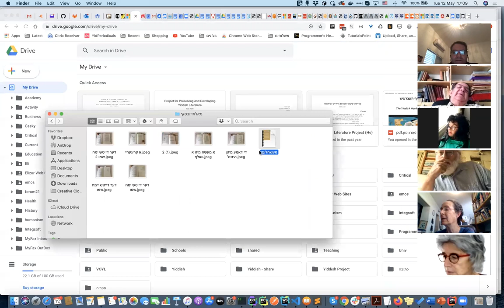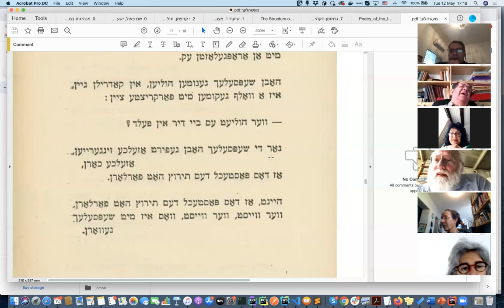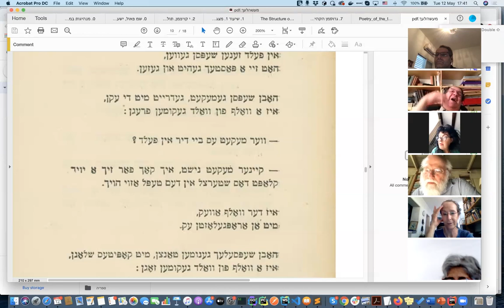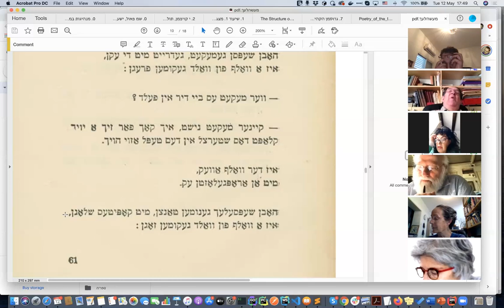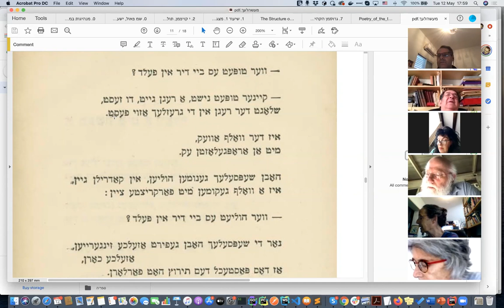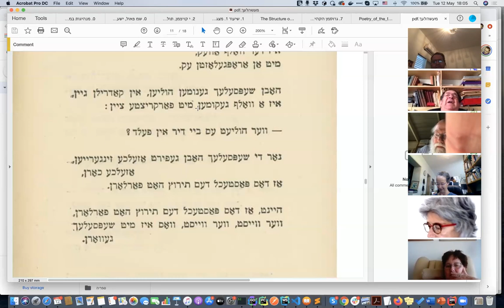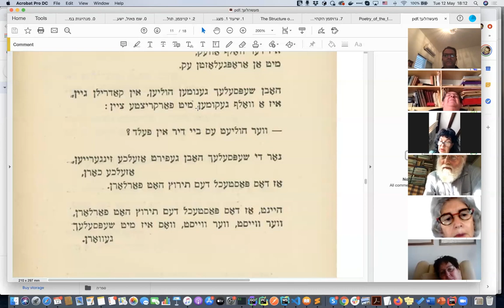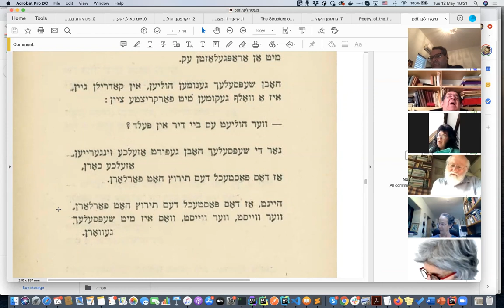9th class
קאַדיע מאָלאָדאָווסקי, אַ מעשה מיט אַ וואָלף